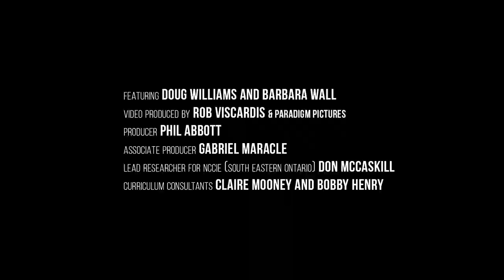Ziinzibaakwadgummig - The Sugar Bush (1. The Stories)